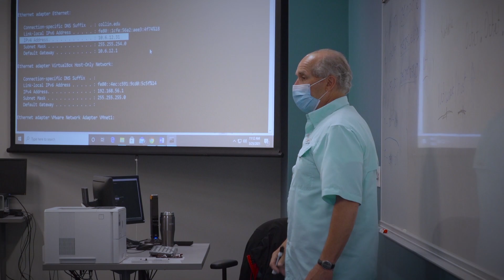Computer Networking Programs